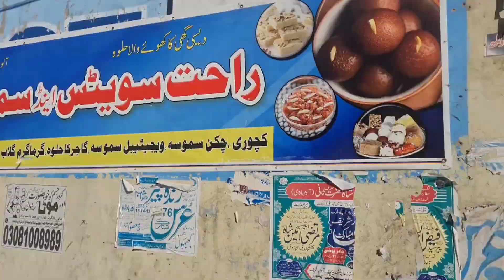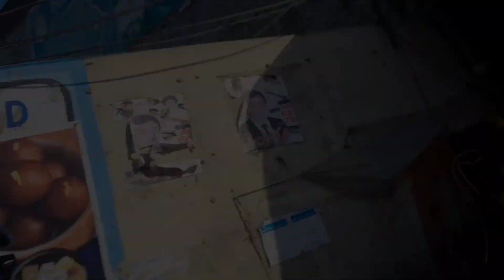Ramadan Kareem|Ramadan Mubarak|Ramadan Special vlog|Ramadan Kareem 2024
A-o-A
this is
Shahzad Ahmed
Almighty
Join us for a special Ramadan vlog as we celebrate Ramadan Kareem 2024! Follow along as we share our favorite recipes, decor ideas, and traditional customs during this holy month. Get inspired and feel the Ramadan Mubarak spirit with us as we reflect on the significance of Ramadan Kareem 2024 in our lives..

comment, suggestion or critique in the comments
below.
my videos in your feed and give me the thumbs up
THANKS..
awesome